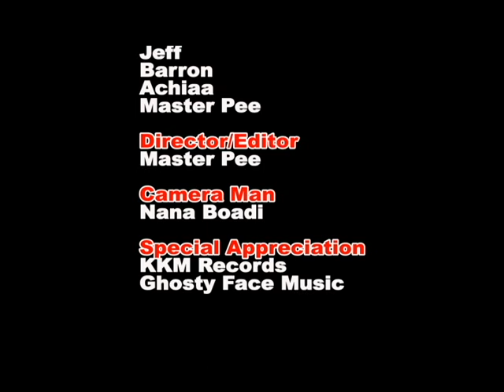Yawa!! Ghanaian job fraudster caught and strip half naked in Dubai.